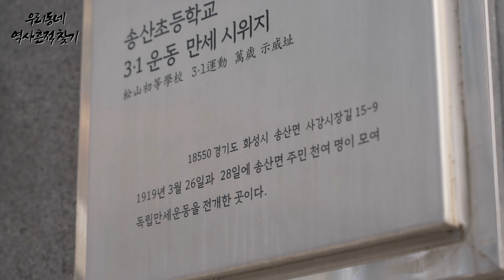조국의 독립을 위한 두 번의 만세운동 - 경기도 화성시_3.1운동 만세시위지(송산초등학교후문)